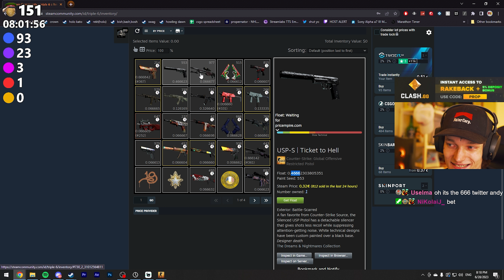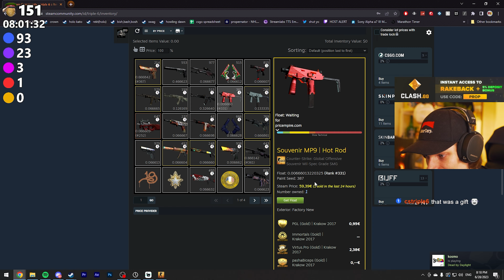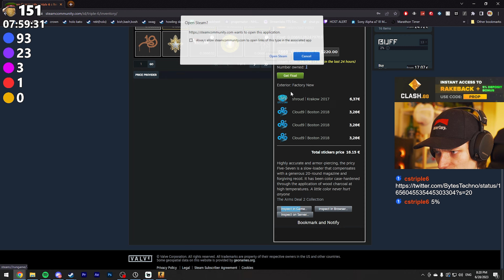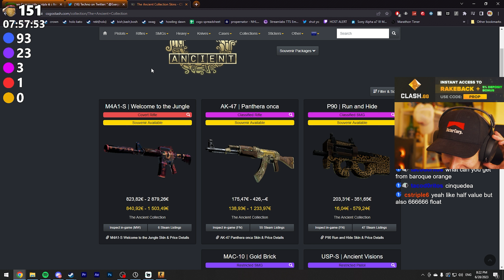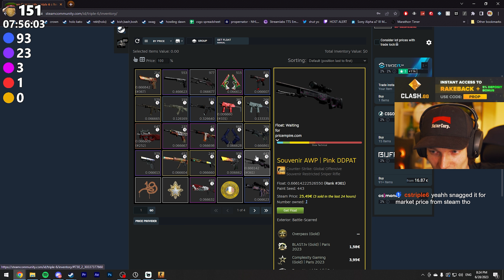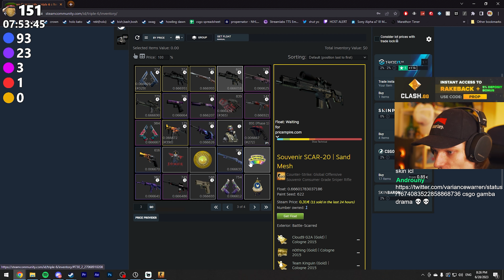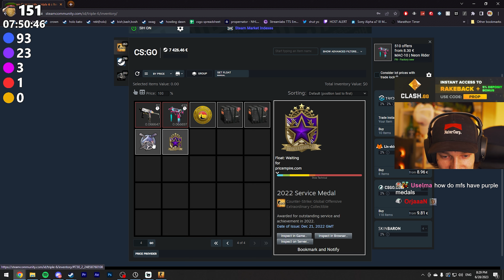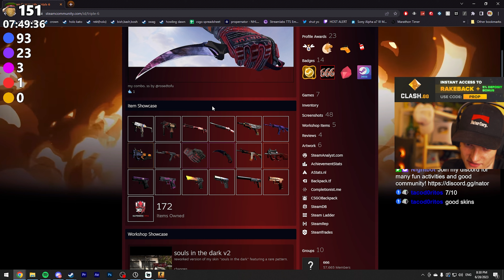"i started playing csgo 1 year ago"